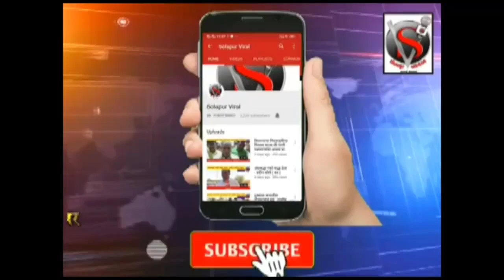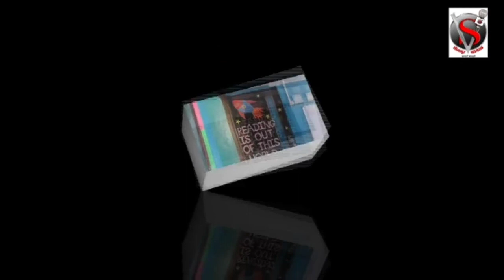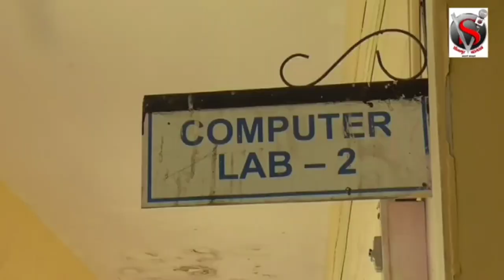दादा च्या पुण्याई ने मिळणार का रणजितसिंह दादा यांना मंत्री पद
विजयसिंह मोहिते पाटील यांच्या वाढदिवसानिमित्त भाजप कडून मिळणार का ? रणजितसिंह मोहिते पाटील यांना मंत्री पदाची भेट